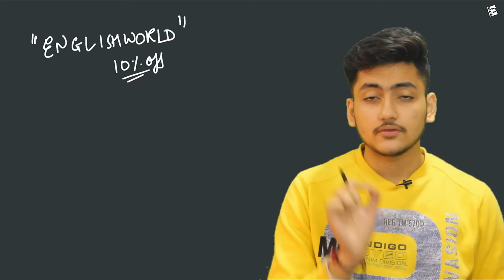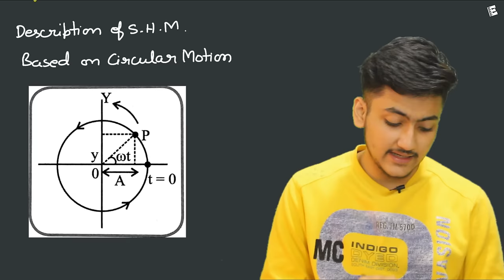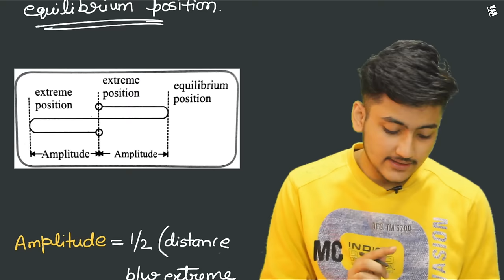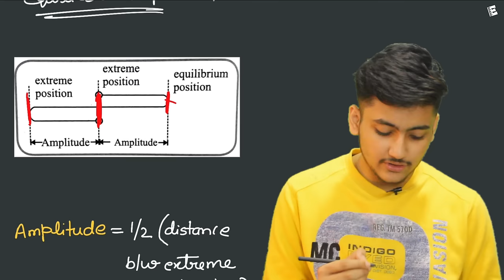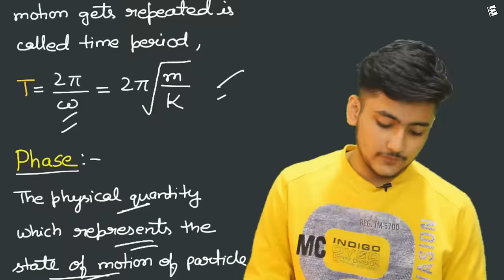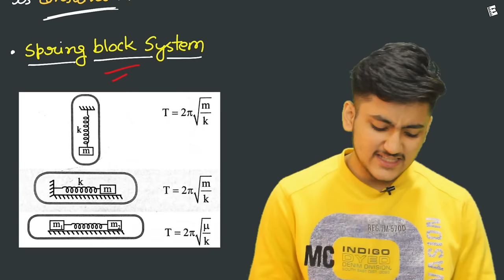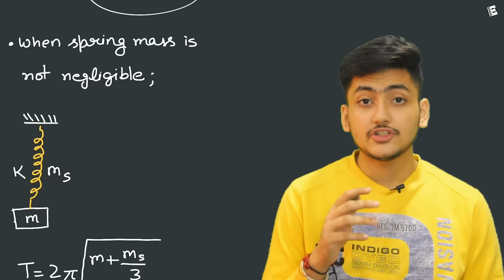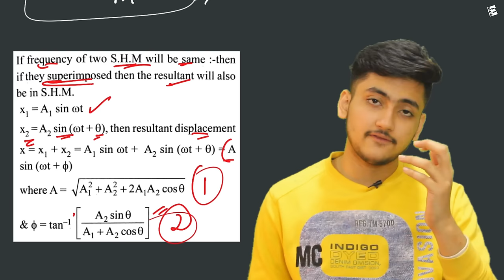Oscillations Class 11 | Physics | For JEE & NEET | Full Revision In 20 Minutes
1. Download the English World App From Google Play Store
2. Register/Login
3. Go to Courses
4. Go to NEET/JEE Section and Click on Physics Class 11 Notes
5. You can get class 11 physics notes in this course.

To get an assistance call from the Unacademy team for "Chase your NEET UG dream" Loan, please fill the following form

oscillation class 11 in 20 minutes
class 11 oscillation
oscillation physics class 11 revision